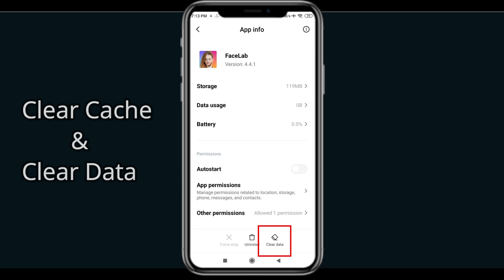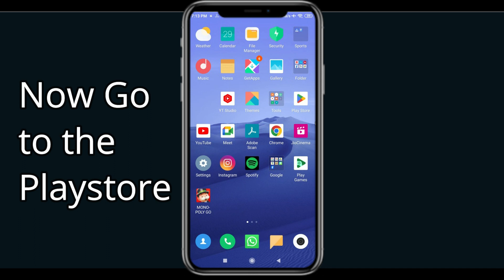Fix FaceLab Black Screen Error | FaceLab Black Screen issue Solved | PSA 24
In this Video tutorial, i will show you Fix FaceLab  Black Screen Error| FaceLab  Black Screen issue Solved |

PSA 24, English, Technical, Youtube update, technical videos, Apps, Games, Crypto, bitcoins, stock market, How To, Fix, solve, how to Fix Black screen on FaceLab , Fix Why is the FaceLab  app not working on my phone?, Fix Why is my FaceLab  Blacking out?, Fix FaceLab  Black screen problem,FaceLab  story Black screen bug, Fix FaceLab story Black screen ios, How do I Fix Black screen on videos?, Fix FaceLab Black screen 2024,FaceLab android gameplay,FaceLab hack,FaceLab hack 2024,FaceLab gameplay,